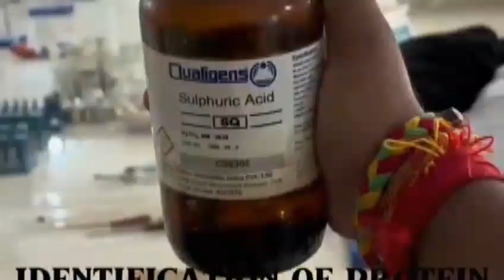krishna institute of nursing and paramedical science samastipur admission open ##song